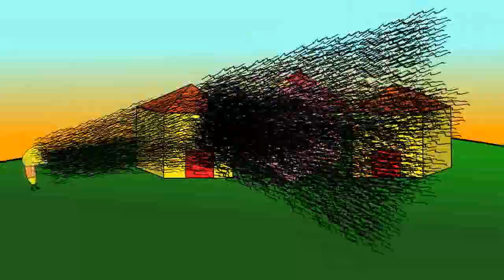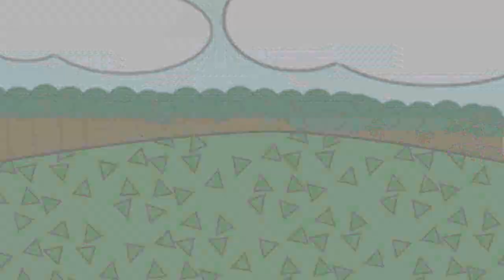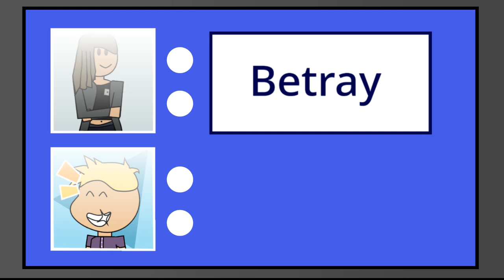Battle For Golden Pillow Season 2 Episode 7 "Trust ME"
The final 8 compete in a challenge where they must trust each other to win. Will the teams get along swimmingly or fail miserably, find out!

Music from Purple-Planet.com:
Light Em Up
Electro Zombies
Mouse Trap
Riding The Tundra